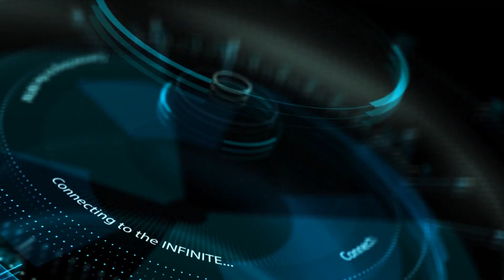ഒരുക്കങ്ങള്‍ പൂര്‍ത്തിയായി ഫ്രാന്‍സിസ് പാപ്പ നാളെ ഇറാഖില്‍...